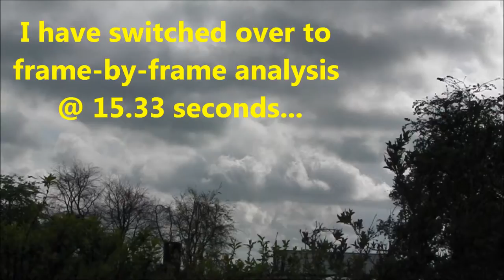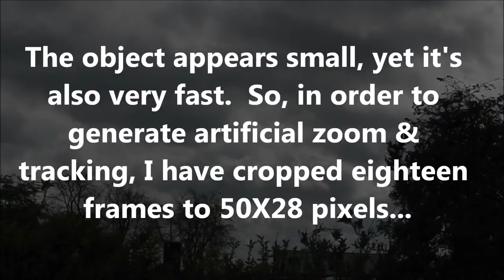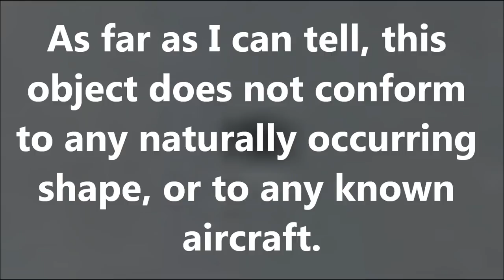UFO Over Welwyn Garden City: May 7th 2012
Happening in just 600 milliseconds, who'd even know that something odd had even occurred?